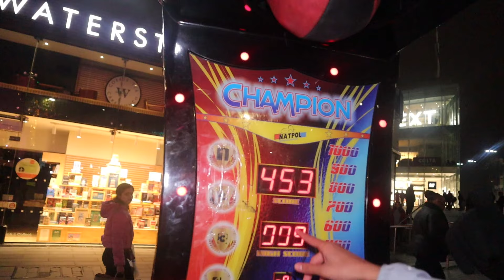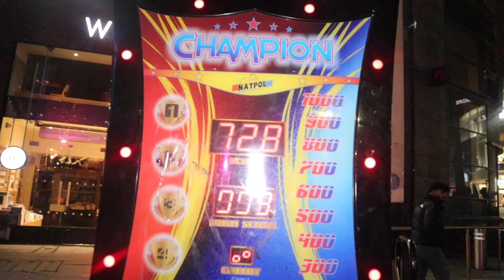How I Became The Best Barber In Birmingham Ft. H Barbers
Buissness Enquires
I do not take ownership of the music displayed in the video. Ownership belongs to the respected owners.